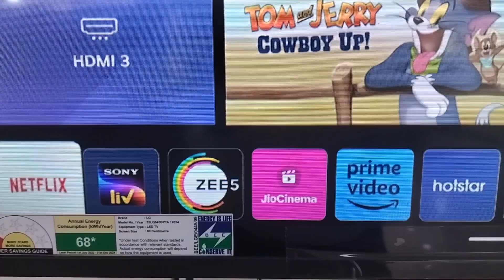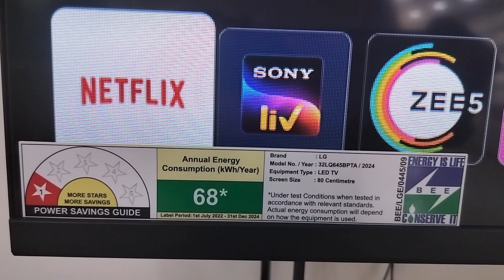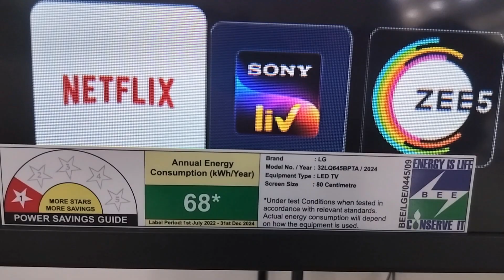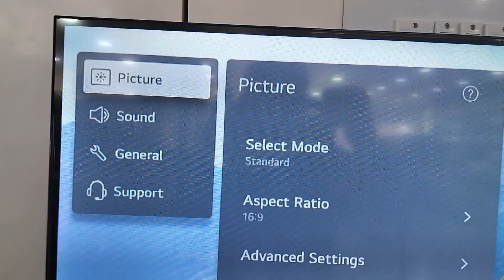LG LED 32LQ645BPTA || Lg Smart tv 32 inch Unboxing Review || best smart tv in 32 inch